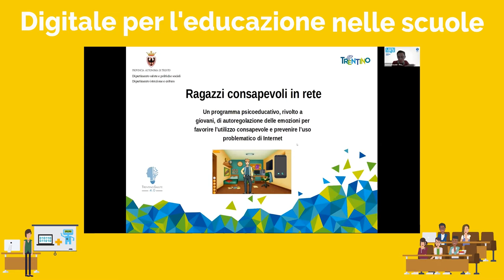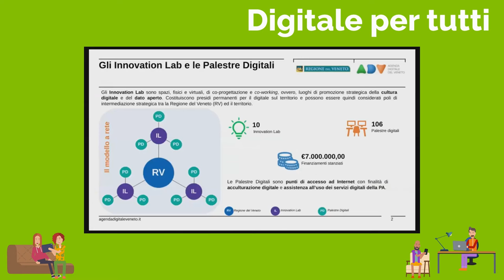Premio Competenze Digitali: si vota!!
4 categorie e 22 iniziative: vota su ParteciPA c'è tempo fino al 15 marzo!